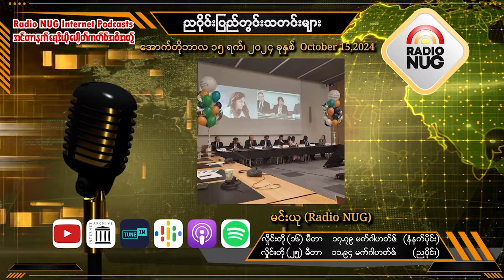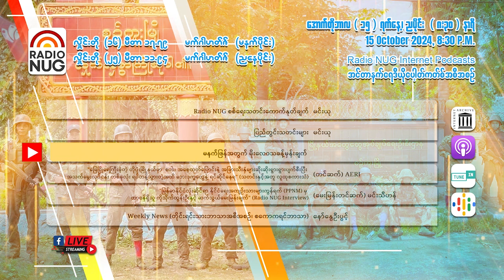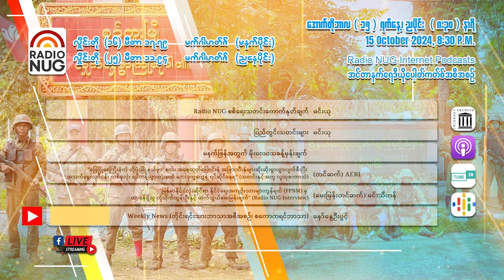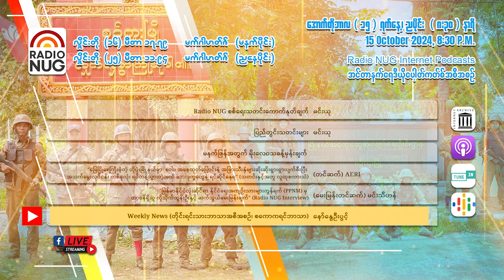Radio NUG - 15th October, 2024 Evening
8:30 PM LIVE @ 25 Meter Band, 11.94 MHz

📌 Radio NUG စစ်ရေးသတင်းကောက်နုတ်ချက် - မင်းယု (05:43)
📌 ပြည်တွင်းသတင်းများ - မင်းယု (03:20)
📌 မနက်ဖြန်အတွက် မိုးလေဝသခန့်မှန်းချက် (00:56)
📌 "မြေပြိုရေကြီးခဲ့တဲ့ ဟိုပုံးမြို့နယ်မှာ  စပါး၊ အစေ့ထုတ်ပြောင်းနဲ့ အခြားသီးနှံများဆိုးဆိုးရွားရွားပျက်စီးပြီး အသက်မွေးလုပ်ငန်း တစ်ခုလုံး ရပ်တန့်သွားတဲ့အထိ ဘေးဒုက္ခတွေနဲ့ ရင်ဆိုင်နေရ" (သတင်းနှင့်အတူ လူထုစကားသံ) - (တင်ဆက်) AERI (02:46)
📌 "မြန်မာနိုင်ငံလုံးဆိုင်ရာ နိုင်ငံရေးအကျဥ်းသားများကွန်ရက် (PPNM) မှ တာဝန်ရှိသူ ကိုသိုက်ထွန်းဦးနှင့် ဆက်သွယ်မေးမြန်းချက်" (Radio NUG Interview) - (မေးမြန်းတင်ဆက်) မင်းသီဟန် (07:57)
📌 Weekly News (တိုင်းရင်းသားဘာသာအစီအစဉ်၊ စကောကရင်ဘာသာ) - နော်နွေဦးပွင့် (05:29)

Podcast Channel-Mün
(Internet Live Station)